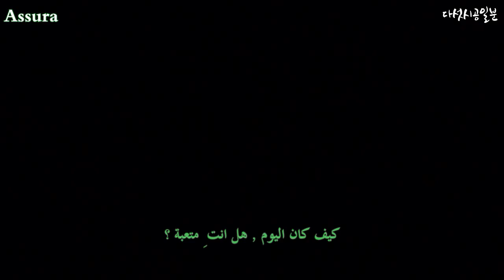[Track 02] Double S 301 (SS501) - SHINING STAR [Arabic Sub]